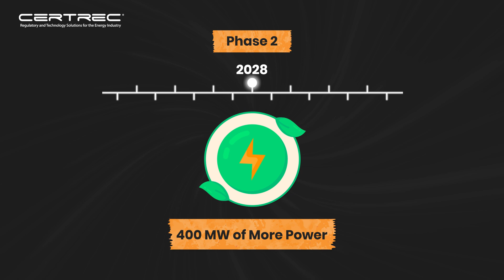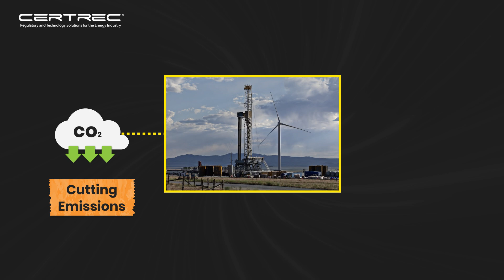Bill Gates-Backed Fervo Unveils Game-Changing Geothermal Project | Certrec Energetic News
In this energetic news video, we explore Bill Gates-backed Fervo Energy’s revolutionary Cape Station geothermal project launching in Utah in 2026!
With a $206M funding boost from Breakthrough Energy Catalyst, this project will deliver 500 MW of 24/7 emission-free baseload power by 2028.
Learn how Cape Station supports utilities like Southern California Edison, powers 375,000 homes, qualifies for clean-energy tax credits, and advances America’s clean energy future.

✅ What you will Learn:
Details of the $206M funding led by Bill Gates’ Breakthrough Energy Catalyst
Phase 1 & Phase 2 development delivering 500 MW of clean baseload power
Impact on utilities and data centers like Southern California Edison
How Cape Station qualifies for clean-energy tax incentives
The project’s role in reducing emissions and powering hundreds of thousands of homes